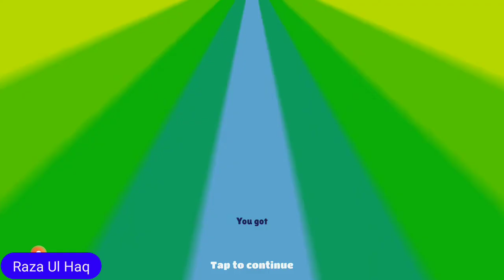Upgrade -Update - Unlock Mei Islander Outfit -Coral-Subway Surfers World Tour -Bali- Gameplay 39